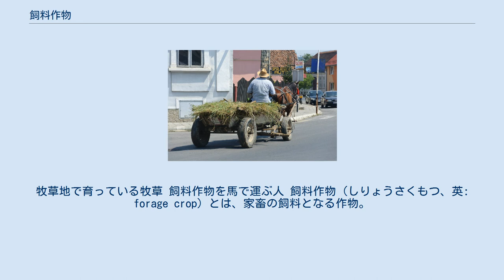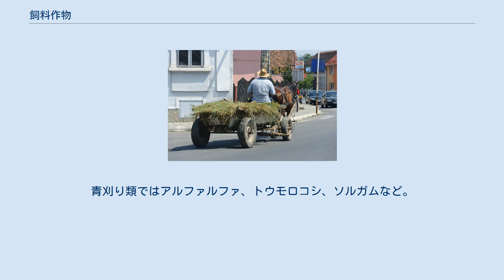飼料作物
牧草地で育っている牧草 飼料作物を馬で運ぶ人 飼料作物（しりょうさくもつ、英: forage crop）とは、家畜の飼料となる作物。
草食性家畜にエサとして与えるために栽培される作物。
 単位面積あたりの収量が多いもの、栽培日数が短いものが選ばれる傾向がある。
たとえばとうもろこし、大豆、青刈作物、牧草など。
 アメリカ合衆国で生産は、飼料専用の作物が2019年では8320万トン。
そのうち4230万トンはムラサキウマゴヤシ（alfalfa）とそれの混合（alfalfa mixtures）。
トウモロコシは、2019年で1億3300万トン。
 日本は世界と比較すると牧畜は（北海道を除いて）不振状態。
飼料作物の使用量も少ない。
おまけにその生産もさらに少量で、日本は飼料穀物のほとんどを輸入に依存している。
近年で言うと、毎年約1200万トンを輸入。
2017年時点の輸入量を作物の種類別に見ると、とうもろこし1072万トン、大麦97万トン、小麦40万トン、こうりゃん37万トンといった状況。
 主な輸入先は、米国、ブラジル、オーストラリア、アルゼンチン。
日本では飼料でトウモロコシを使用する割合が高いので、特に米国、ブラジルからの輸入量が大きい。
 日本では北海道を除いて飼料作物の栽培は少量であり、耕地面積も狭い。
そんな日本の飼料作物としては、牧草類ではイタリアンライグラス、チモシーなど。
青刈り類ではアルファルファ、トウモロコシ、ソルガムなど。